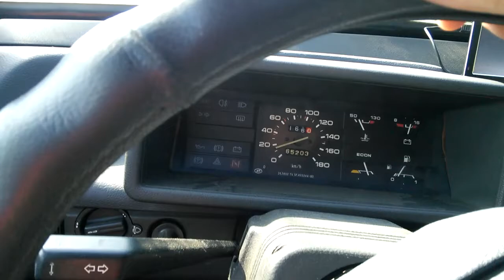Купянск - Харьков. Лучшее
Гусинка - Червона Хвыля